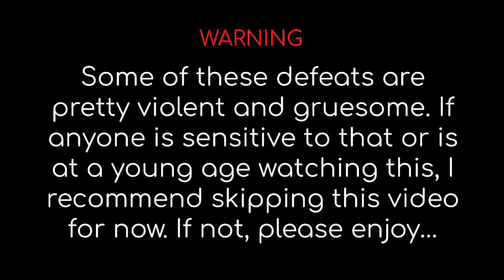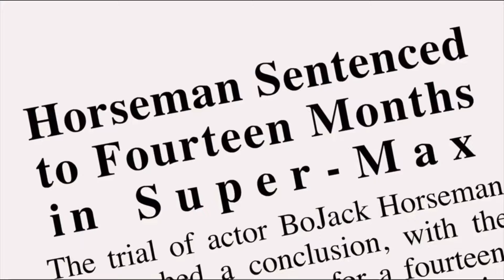Defeats of My Favorite Cartoon Villains Part 22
Villains Quotes:

"I don't wanna fight you, BoJack. I just wanted to tell you: I know. I know you wanna be happy, but you won't be, and... I'm sorry. It's not just you, you know. Your father and I, we- Well... you come by it honestly, the ugliness inside you. You were born broken, that's your birthright. And now, you can fill your life with projects, your books, and your movies and your little girlfriends, but it won't make you whole. You're BoJack Horseman. There's no cure for that." - Beatrice Horseman

"If anyone is going to turn this organization around, it’s going to be King Lizard! Any objections?" - King Lizard

"ROAR!!!" - Dr. Frankenwagon's Monster

"Troglor, I can’t allow them to make an independent Gwimbly game. It’s MY IP to sit on and do nothing with! We must find them… and destroy them." - The CEO of Insane Groundbreaking Games

"You have to do anything I want until I smile. Them's the rules, right? And guess what, it takes a LOT to make me smile." - James

"No. I need revenge. I need to make him pay! I won't rest until I've KILLED INVINCIBLE!" - Angstrom Levy

"Hey, you see those people? Well, those boobs and jerk wads are the best friends you'll ever have. Without them, you're nothing. Remember that… Your family will never understand you, your lovers will leave you or try to change you, but your fans, you be good to them, and they'll be good to you… The most important thing is, you got to give the people what they want, even if it kills you, even if it empties you out until there's nothing left to empty. No matter what happens, no matter how much it hurts, you don't stop dancing, and you don't stop smiling, and you give those people what they want." - BoJack Horseman